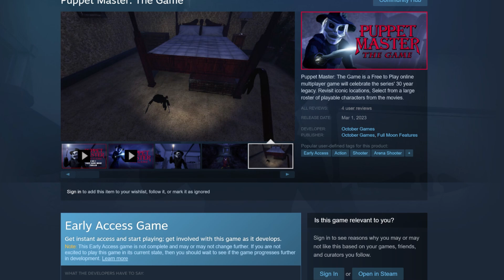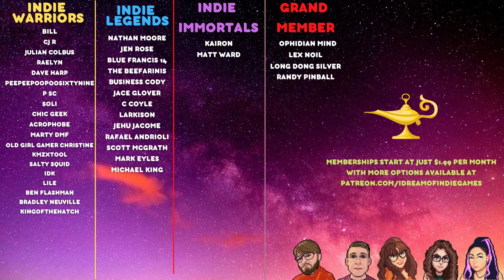They Made A WEIRD Puppet Master Game!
Every now and then Ole Gamer Joe likes to doom scroll through Steam releases and see what comes up. Today he came across Puppet Master: The Game and it conjured up a bunch of nostalgia. Join us for a look at the new free to play game released, and a short retrospective of this strange movie franchise that spawned a countless amount of straight to video sequels.